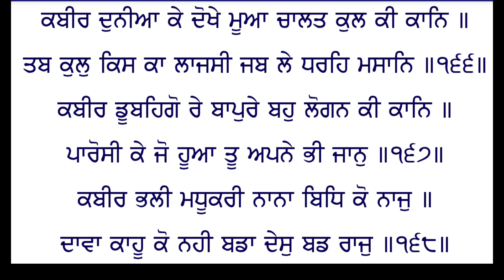ਗੁਰੂ ਨਾਨਕ ਨੇ ਸਿੱਖ ਨੂੰ ਕੀ ਬਣਾਇਆ? ਪ੍ਰੰਪਰਾਵਾਦੀ ਜਾਂ ਸਤਿਵਾਦੀ?katha Salok Kabir Ji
katha salok bhagat kabir jio ke
katha salok kabir ji
Gurbani katha
sabad vichar
Sukhveer Singh Chaina
sikh itihas
guru Itihas
katha SukhveervSingh Chainakatha salok bhagat kabir jio ke
Gurbani katha
sabad vichar
Sukhveer Singh Chaina
sikh itihas
guru Itihas
katha SukhveervSingh Chaina